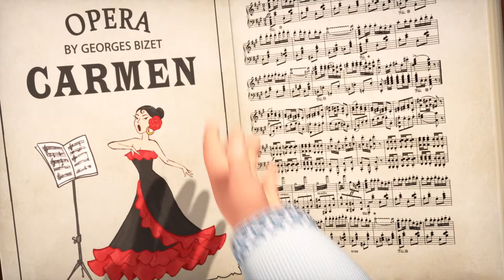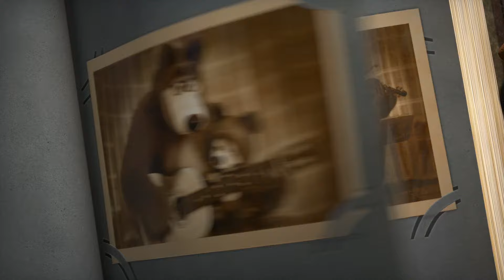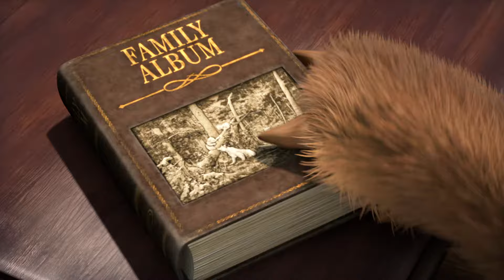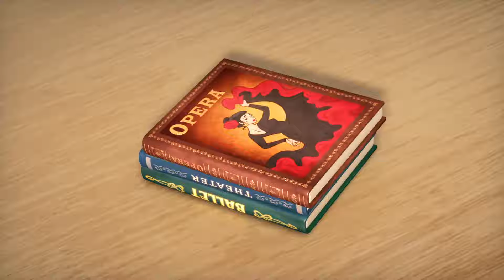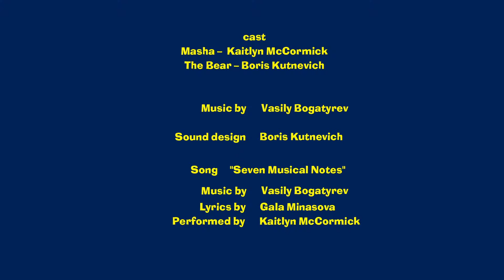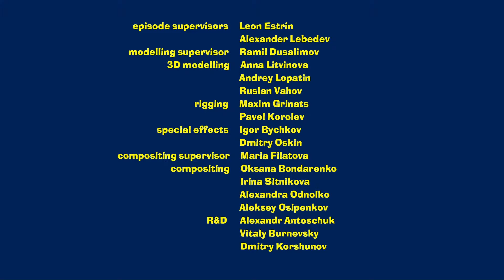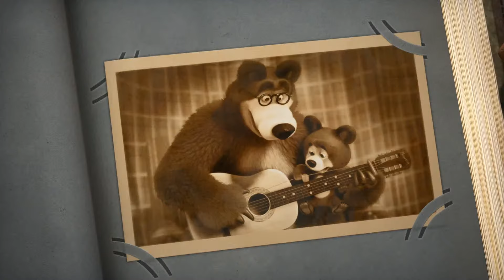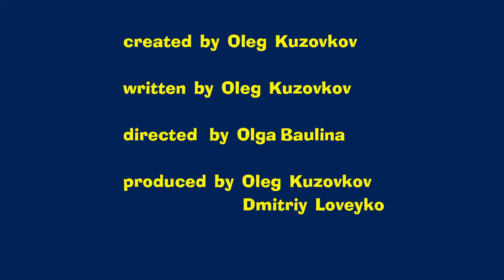🔴 LIVE STREAM 🎬 Masha and the Bear 🤩 Ode To Joy 😀😂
✔ That's your cue! 🎱 (Episode 72)
✔ Quartet Plus 🎺🎻 (Episode 68)
✔ Awesome Blossoms 🌼🌻 (Episode 96)
✔ All the world's a stage 💃🎭  (Episode 76)
✔ How they met 👧🐻 (Episode 1)
✔ Surprise! Surprise! 🐣🐰 (Episode 63)
✔ Get well soon! 😷 (Episode 16)